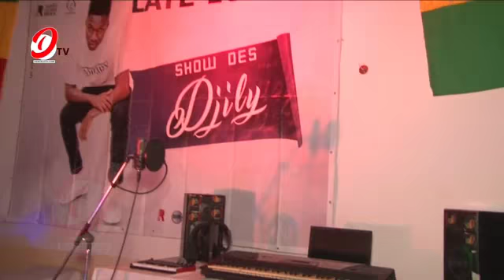Concert : Laye Lodia Show de Djily 1er Partie 🔥🔥🔥🔥